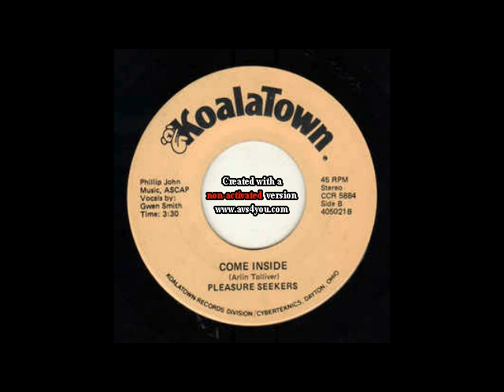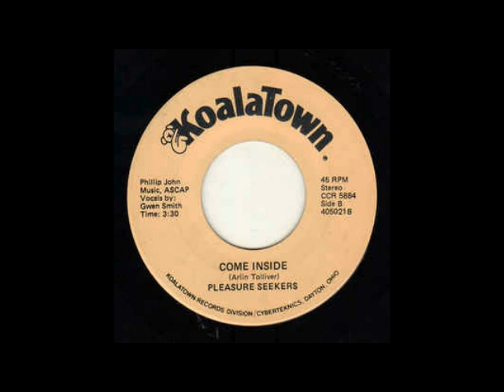PLEASURE SEEKERS Come inside 198X Koalatown Records